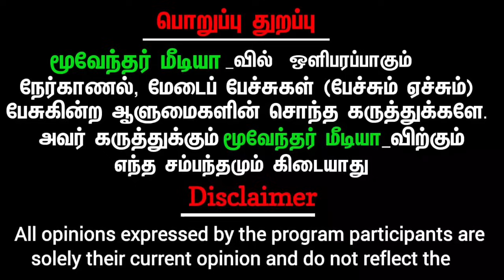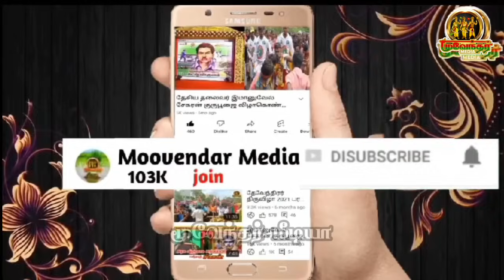சங்கரன்கோவில் மக்கள் போராட்டத்தை கொச்சைப்படுத்தும்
தினகரன் நாளிதழ்
பாண்டியர்_TV லிங்க் 👇👇👇👇👇👇👇